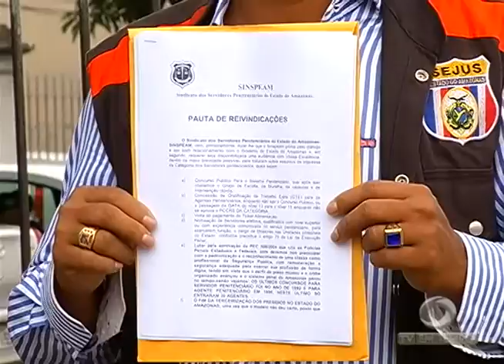BOLETIM EM TEMPO - MANHÃ (05.01.2017)